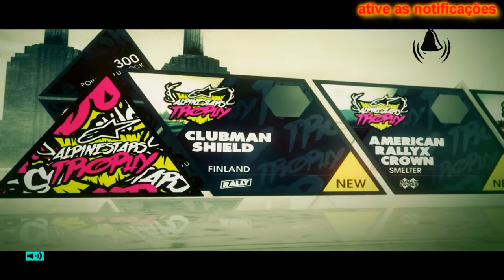Dirt 3 gameplay 2 GF